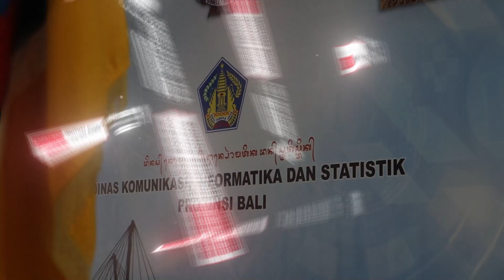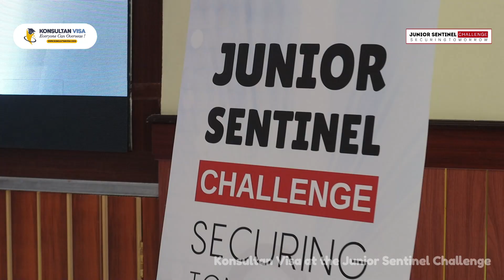Konsultan Visa participates @ Junior Sentinel Challenge 2024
Junior Sentinel Challenge 2024 "Studi dan Masa Depan Generasi Muda IT & Cyber Security di Luar Negeri